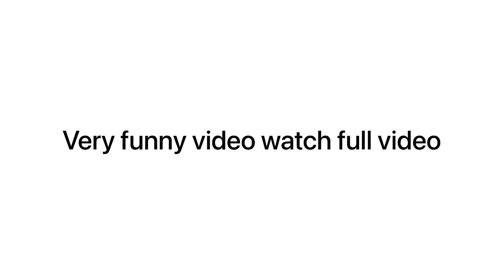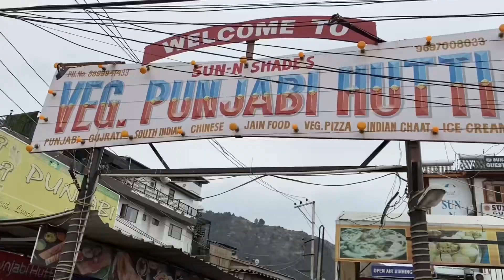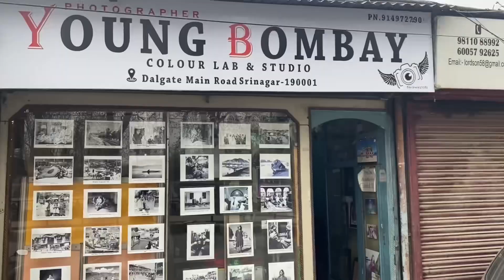2Rs tip😂//waiter ko laga jatka😱//Funny video//Punjabi restaurant 🍔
2Rs tip😂//waiter ko laga jatka😱//Funny video//Punjabi restaurant 🍔
Trip with friends restaurant ma huwa waiter sa panga.Dalgate tour.Bus ma aaya maza